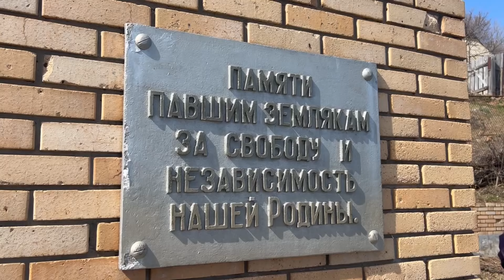В Мамадышском районе многие организации и учреждения уже успели привести в порядок свои участки.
В Татарстане продолжается санитарно-экологический двухмесячник, в течение которого необходимо очистить подведомственную территорию. Так же и школьники С большим желанием к субботникам присоединились и школьники. Продолжение темы в следующем сюжете.